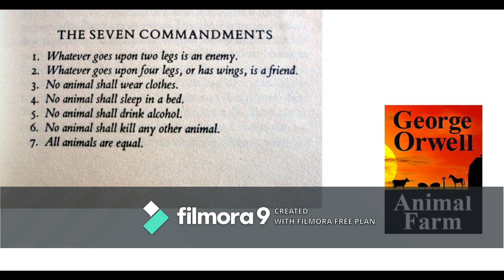Animal Farm | ಅನಿಮಲ್ ಫಾರ್ಮ್ | George Orwell | ಕಾದಂಬರಿಯ ಸಾರಾಂಶ| Vijaya Nag| World Around Us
When the oppressed animals of Manor Farm defeat their master, Mr. Jones and take over the farm for themselves, they envisage it to be the beginning of independence and abundance. However, a devious and heartless elite among the animals starts to take control and the other animals find themselves helplessly trapped as another gradually replaces one form of dictatorship. Orwell’s frightening ‘fairy story’ is a timeless and overwhelming satire of idealism deceived by power and corruption. Although, it almost remained unpublished due to its savage attack on Stalin, Britain’s then ally and got turned down by publisher after publisher, today it’s known to be one of Orwell’s best works and a world-famous classic.